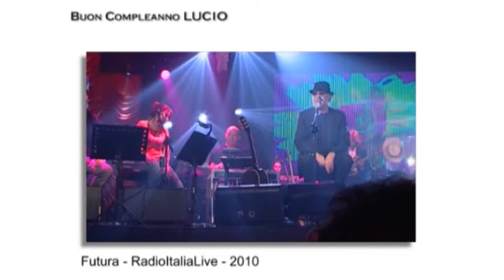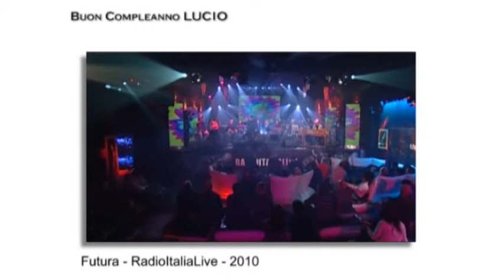BUON COMPLEANNO LUCIO parte 2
Speciale " Buon compleanno Lucio "
Parte 2